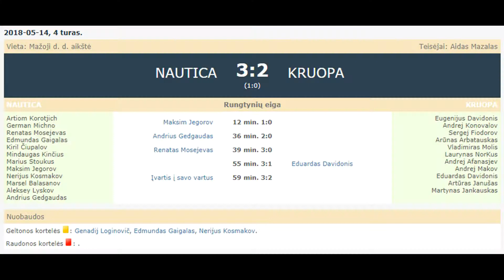"Nautica" - "Kruopa" 3:2 (1:0)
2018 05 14 Klaipėdos miesto 8x8 futbolo pirmenybių 4-ojo  turo rungtynių "Nautica" - "Kruopa" 3:2 (1:0) video apžvalga.